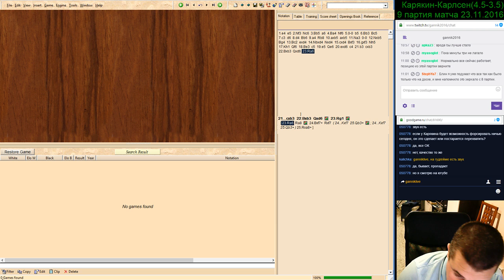Матч на первенство Мира Карякин-Карлсен 9 партия(23.11.2016)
Комментируют международный мастер Михаил Лушенков и международный гроссмейстер Владимир Добров